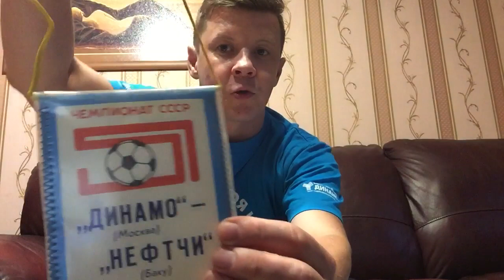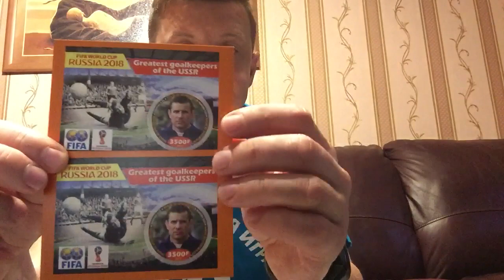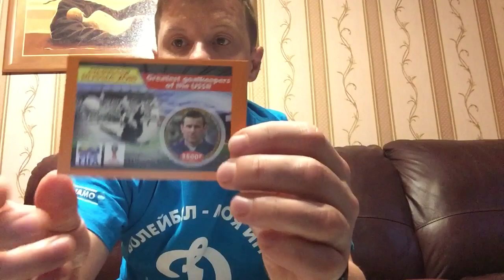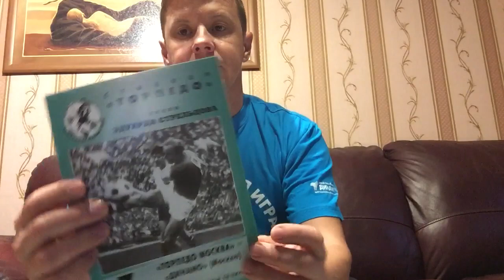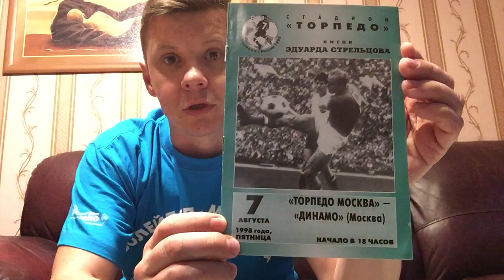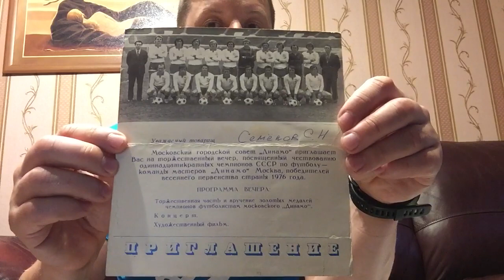Новый РАРИТЕТ в Коллекции!!! Золотая динамовская меморабилия 1976 года и еще несколько вкусняшек!!!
На видео обзор редкостей в ДИНАМОВСКУЮ Галерею.  Коллекция пополнилась сразу несколькими любопытными новинками:

0:15  Вымпел ХК Динамо Москва 2003 года
0:42  Вымпел к матчу Динамо Москва - Нефтчи Баку 1988 года
1:30  Календарики со Львом ЯШИНЫМ к ЧМ-2018
2:24  Значки Динамо Москва
3:52  Программка Торпедо Москва - Динамо Москва 1998 год
5:55  Приглашение на праздник вручения золотых медалей футбольной команде "Динамо(Москва) 1976 г. С автографами Геннадия Еврюжихина и Владимира Козлова.